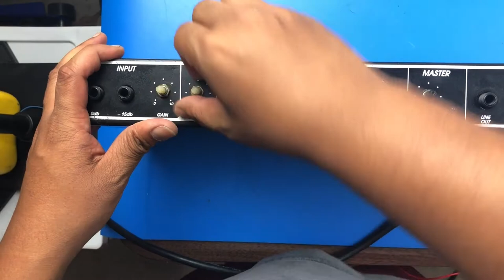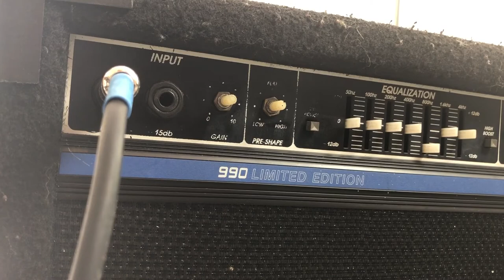Bass Amp Repair: Crate B80XL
A friend asked me about fixing up an old bass amp. I'd never worked on an amp before but it seemed like a fun challenge. Let's get into it!

NOTE:
This is not a tube amp. A tube amp can be very dangerous to work on if you don't know what you're doing - which I don't.